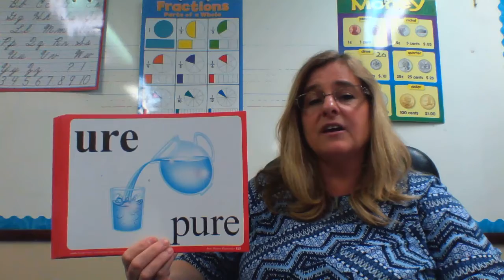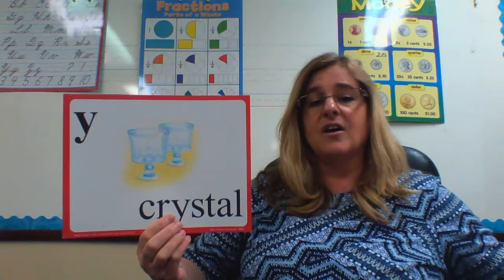Special Sounds with Clue Pictures Chart #13